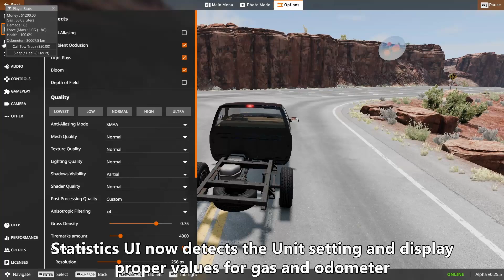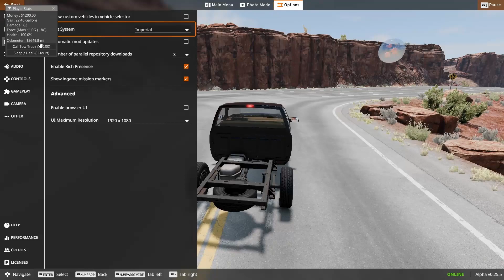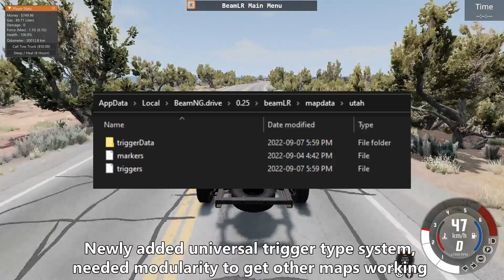BeamLR WIP Showcase - Odometer, Race Clubs & Leagues, Tuning UI and Modular Triggers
00:00 Vehicle Odometer
00:43 Unit Detection
01:10 Used Car Shop Odometer
02:00 Odometer & Integrity Effects
02:37 Race Club & Race League
03:52 Tuning UI
04:30 Universal Interactive Area System

Back again to show off the latest additions to the BeamLR WIP.

Thanks to a user suggestion on the forum I added odometer and part integrity values to vehicle persistence. Vehicles now have a true odometer value that decreases part performance over time. Vehicles sold at the used car shop also use this system and so can race opponents. This system will likely be connected to the part edit system so that swapping key parts restores their underlying integrity and odometer values.

Up to this point triggers worked in a "hardcoded" way and in order to allow this flowgraph project to easily port on different maps a modular trigger system was implemented where triggers added to a map are linked to universal categories, and all triggers of a set category will share UI and underlying systems while still being able to access trigger specific data. For instance, different car shops need different spawn points and camera transforms to show the stock. The stock itself could also be different from shop to shop. Gas stations may offer different gas prices using this system. Most importantly it makes it so porting the project to other maps is possible without having to go through and change hardcoded trigger names.

While working on this system I looked into detecting various game parameters like current map which made me think about the "Unit" UI setting to add support for both Imperial and Metric units in the stats UI.

Race Leagues have been implemented as a way to add progression or opponent performance classes to the race system. Player has to complete all races from a league to move to the next one. Simple but effective.

This feature was added in combination with Race Clubs which are essentially different starting points, allowing for different races and opponents. This feature ties into the modular trigger system explained above, basically the race area trigger points to a data table that contains the correct race club league folders & progress file to use as well as the opponent and player starting positions.

Finally I've added a WIP Tuning UI to the custom UI app. What seemed like a simple single session task ended up taking me a couple days of chasing bugs and fighting with AngularJS. Mostly my own fault for trying to figure things out myself instead of looking at existing UI app code but there's also the lack of existing documentation on what should and should not be done when building those UI apps. Long story short I wanted to add both sliders and numeric fields like the official tuning UI but the numeric fields kept causing issues I didn't manage to track down before giving up and only using sliders. This still works fine as they can be precisely stepped using the arrow keys. Just like part edits the vehicle must be fully repaired to be tuned as tuning vars change involves a reset. Gas and odometer are both restored after tuning just like part edits and repairs.

Another thing I figured out the hard way is that tuning data passed to partmgmt has to be formatted differently to work than the config variables table obtained from a vehicle which contains a data table detailing data such as display min/max/step for each variable. It's a more simple key=val format using the variable name as key and updated values as val.